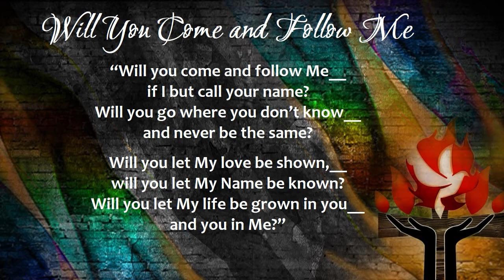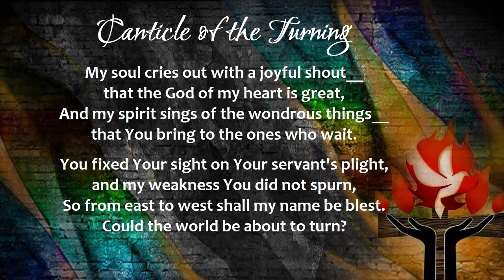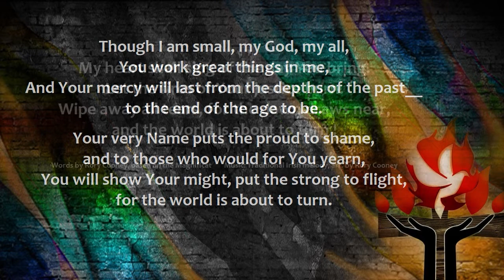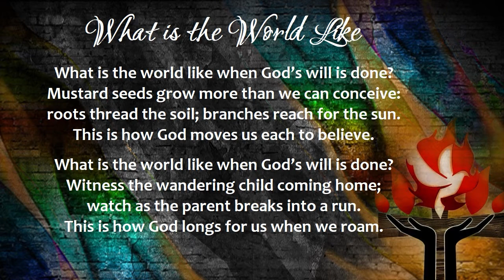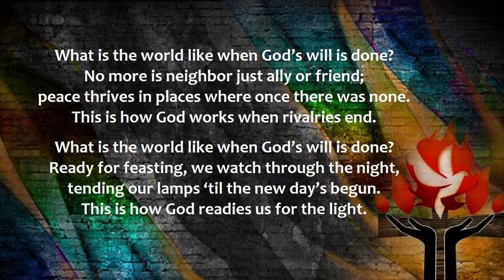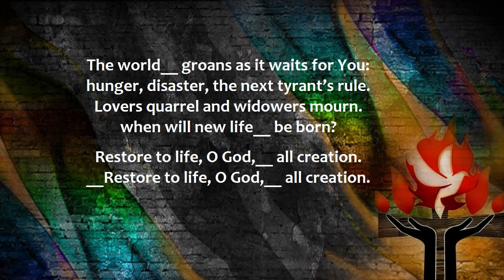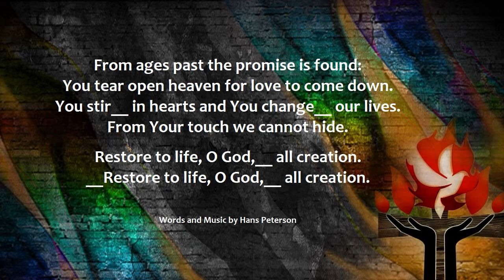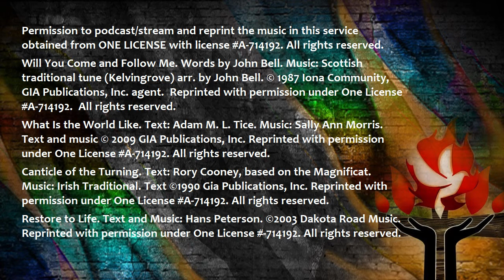Weekend Worship, Meditation, and Prayer for June 5 and 6, 2021.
"It Will Never Fit In There!"
Worship, Meditation, Music, and Prayer with Pastors David and Cristy Schoob, Trinity Lutheran Church, for the Second Sunday after Pentecost.

Please prayerfully consider giving to Trinity Lutheran Church ELCA, West Bend, WI.